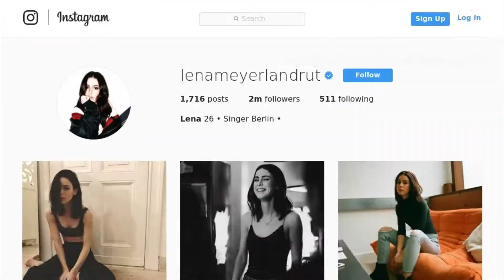Lena Meyer-Landrut: Deswegen ist sie so ein großer Basketball-Fan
Immer wieder postet Lena Meyer-Landrut Instagram-Bilder, die sie bei Basketball-Spielen zeigen. Bei einem Interview im Rahmen der "NBA London Games" hat sie verraten warum.